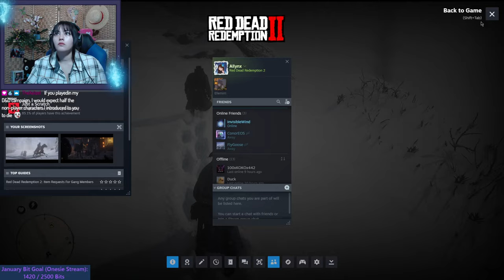First time playing RDR2~ Let's start the CHAOS!! (Part 1/15)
This is an edited VOD of my 1/15/24 stream from my Twitch channel AllynxLive.

If you wanna check out my live game play from horror to cozy to rpg, head over